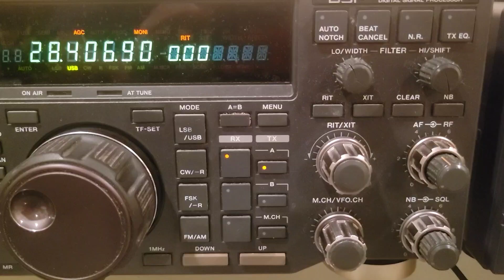PX8B, 10m, 23 June 2023, 1855z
de wa2vuy: PY8WW operating as PX8B,  Bailique Islands, IOTA SA - 045